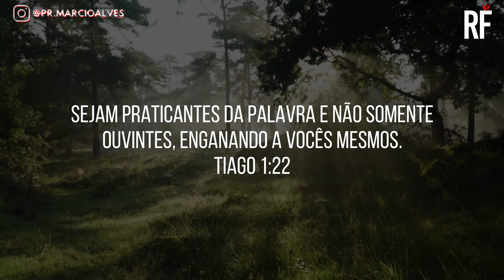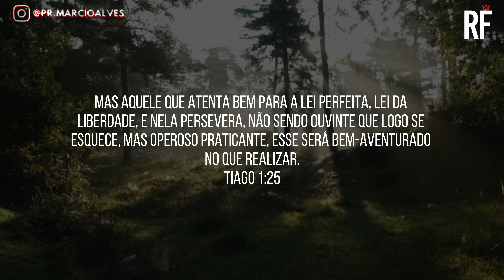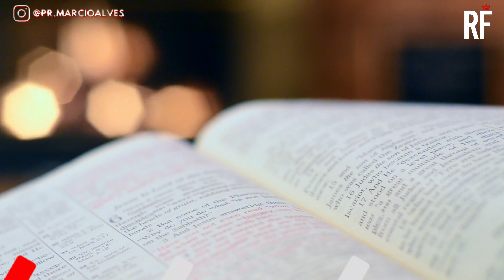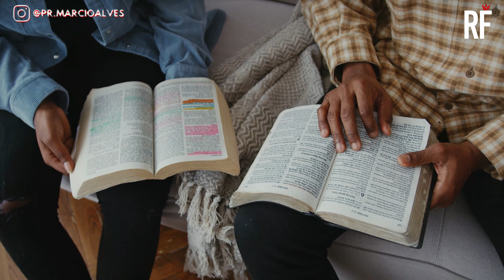MANHÃ COM PROPÓSITO #93 - 27/07/22 - Deixe seu pedido de oração.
Já ouviu meu podcast? Acessa lá no Spotify  👇🏼👇🏼